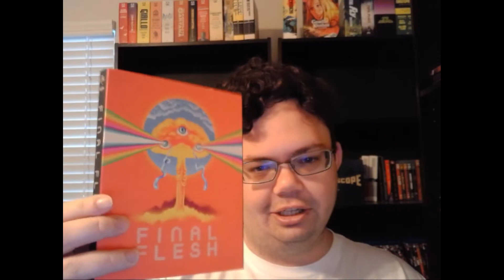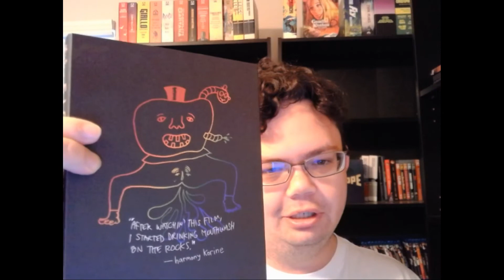Spooktober Day 6: Fetish Film Final Flesh (2009)